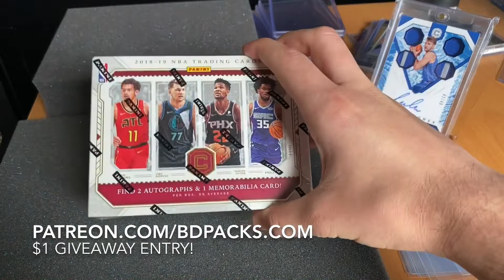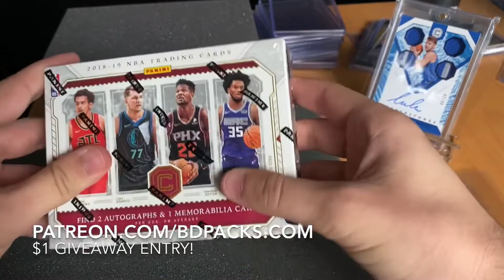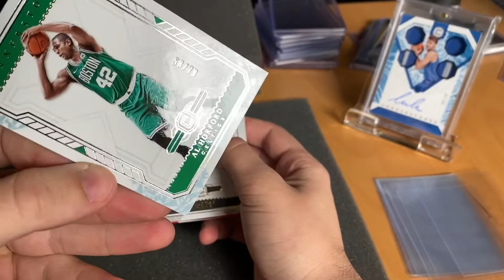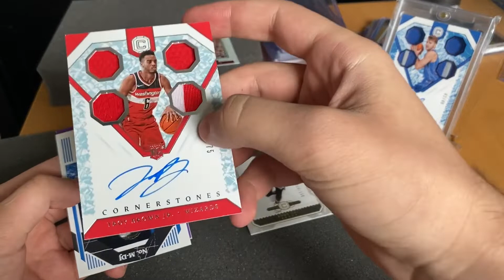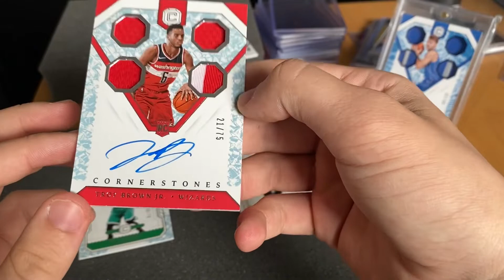CORNERSTONE 2018-2019 LUKA HUNTING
Check out this rip from one of my favorite products, NBA Cornerstone 18-19! Can we pull a Luka?